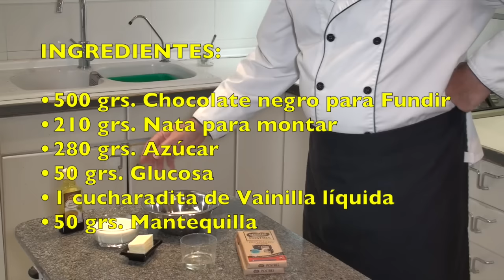Bombones rellenos de Tofee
Bombones rellenos de Toffee. El Forner de Alella  prepará unos deliciosos Bombones rellenos que si los hacéis en casa van a gustar muchísimo a vuestros amigos y familiares. Estos deliciosos bombones rellenos de toffee son una verdadera delicia para los amantes del caramelo. Con su suave y dulce relleno de toffee, envuelto en una capa de chocolate cremoso, son el regalo perfecto para satisfacer tu antojo de dulce. Este relleno de toffee lo podéis emplear también para rellenar pasteles.

Si te gusta nuestra receta de Xbombones rellenos de toffee, no olvides clicar “me gusta” y compartirlo nos ayudarás, y si quieres, ver muchas más recetas, visita nuestra web